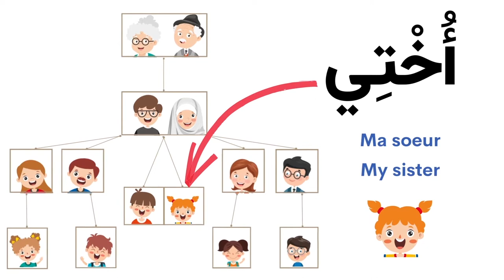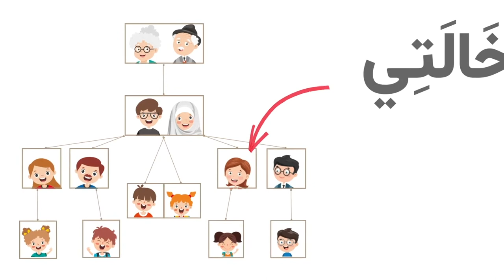Ma famille 2 en arabe avec kalim عائلتي 2 مع كليم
Ma famille avec kalim عائلتي مع كليم
أزور عائلتي في العيد Je rends visite à ma famille pendant l'aid.
Apprendre le vocabulaire de la famille en arabe français et anglais, papa, maman, grand-père, grand-mère frère et soeur, تعلم مفردات العائلة: أبي، أمي، جدي، جدتي،أخي وأختي
en arabe français et anglais.
تعلم مفردات العائلة: أبي، أمي، جدي، جدتي،أخي وأختي،
licence musique Imovie: voyage / tennessee twister long